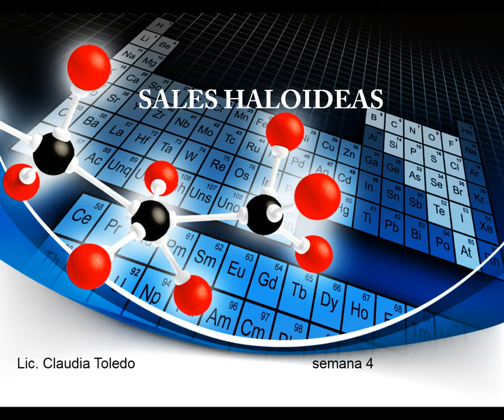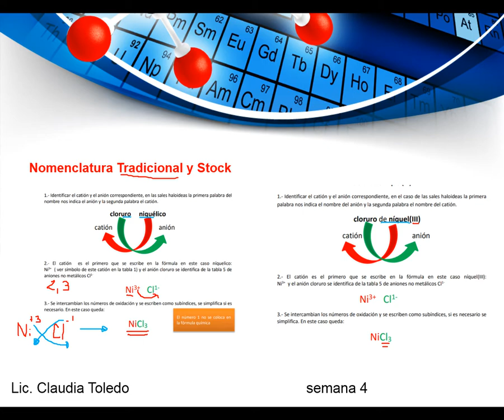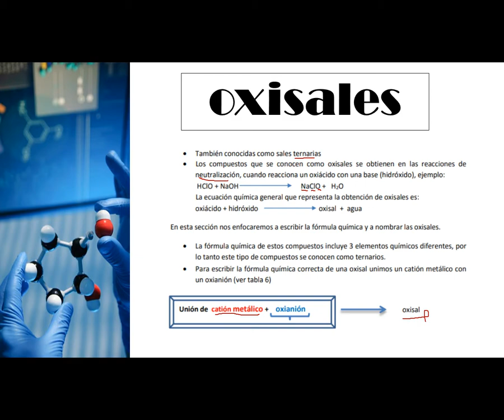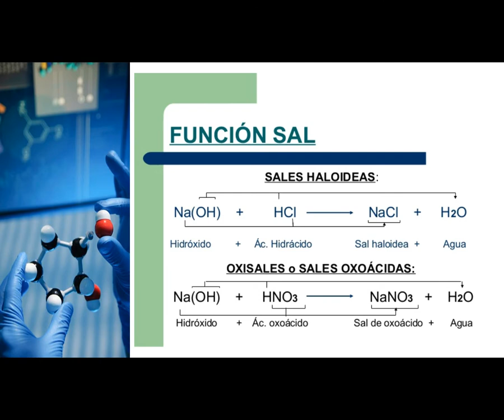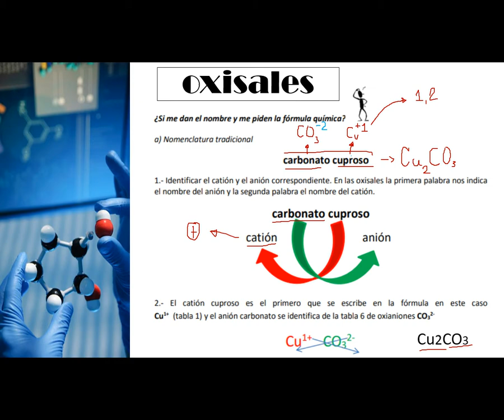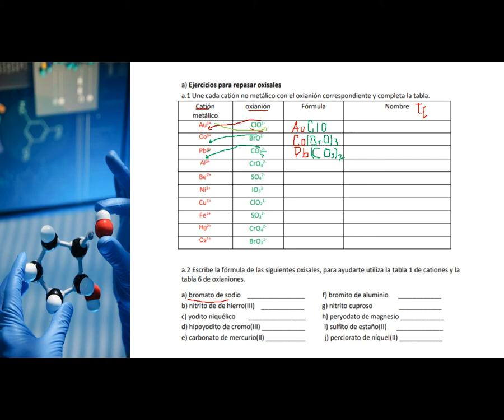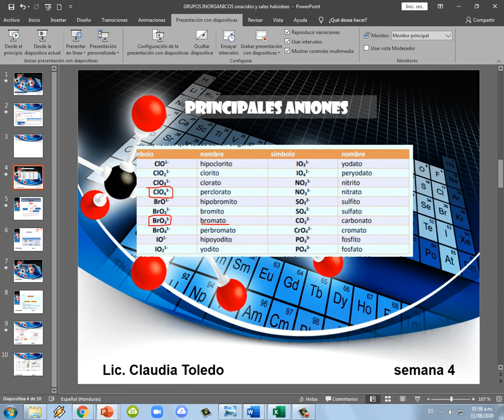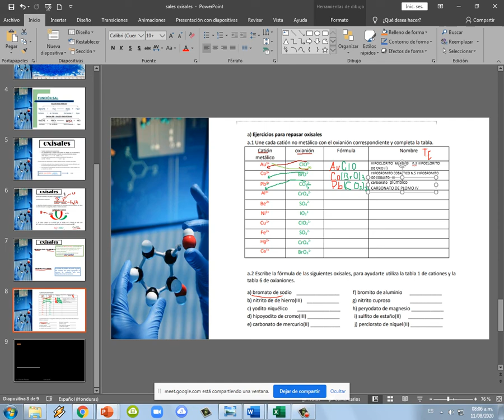Nomenclatura de compuestos inorgánicos sales oxisales y haloideas